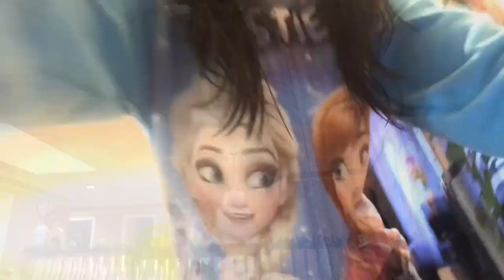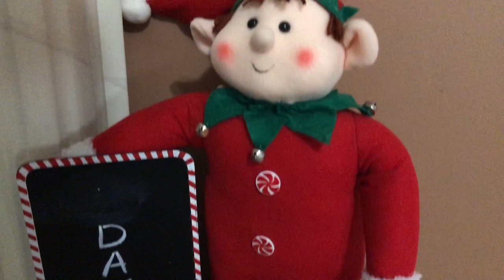Christmas Decorating Time 🎄🎄🎄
It’s November and our family tradition we usually put up our Christmas decorations this time of year.  We try to keep it traditional as possible but we can’t help but change the colours of our ornaments in our Family Room.  We hope that you watching us decorate gives you the early Christmas spirit.